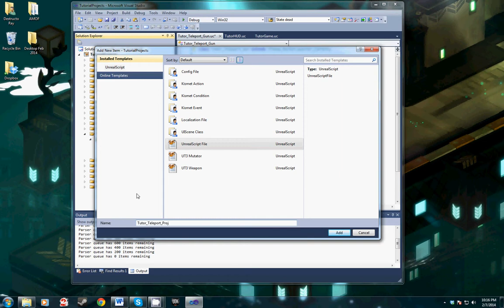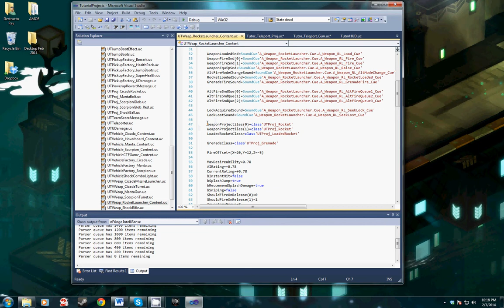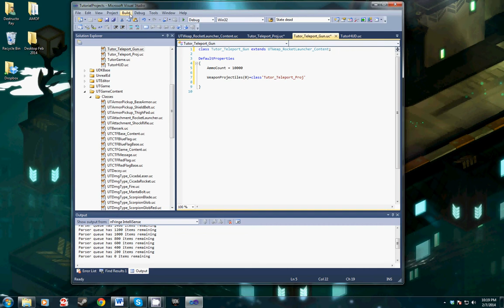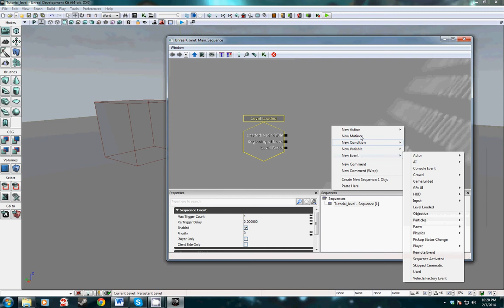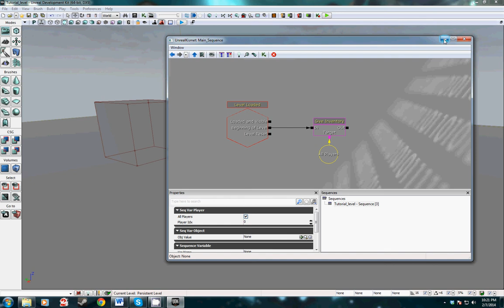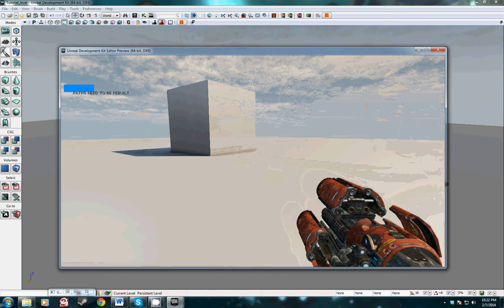Creating a Teleport Gun in UnrealScript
This video tutorial shows you how to create a projectile and a custom weapon in UnrealScript so that you can teleport the player around the map.

This is a very simple way to test the teleport functions in a 3D FPS environment.